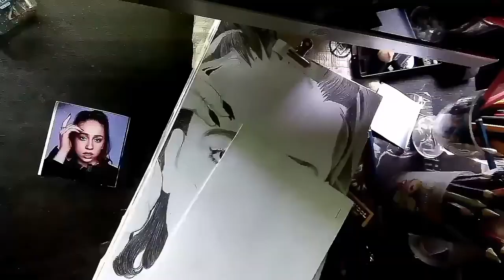Tate McRae Time-lapse Drawing/ Music Artist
Music Artist
Tate McRae
Time-lapse Drawing

Background music
Breakbeat background